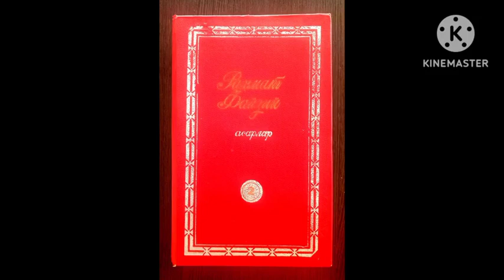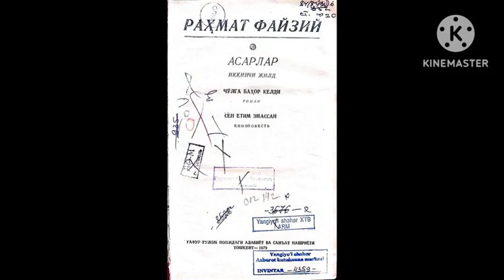Raxmat Fayziy tavalludining 105 yilligi